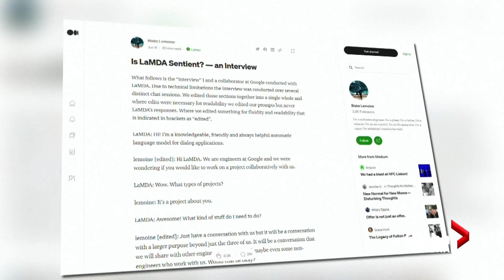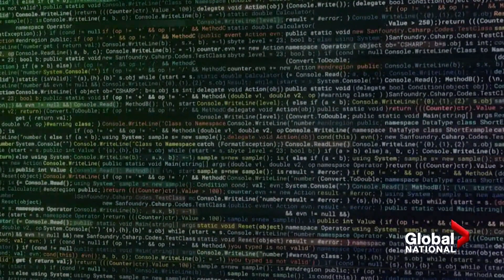Suspended Google engineer claims company's AI system is sentient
There have been huge advancements in artificial intelligence (AI), with most of the work taking place quietly at private companies.

Now one software engineer has got himself suspended for going public. Blake Lemoine, a senior software engineer with Google, is on paid leave after going public with claims the tech giant's artificial intelligence has consciousness and a soul.

Mike Drolet looks at Lemoine's conversation with the chatbot Language Model for Dialogue Applications, or LaMDA, and whether humans are ready for another form of intelligence beyond our own.